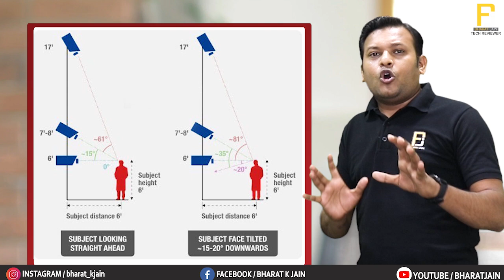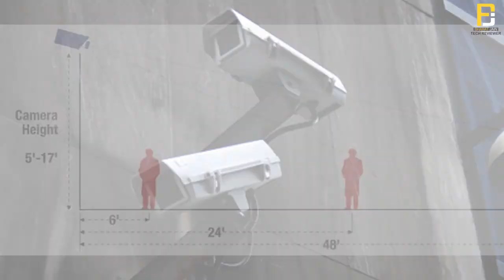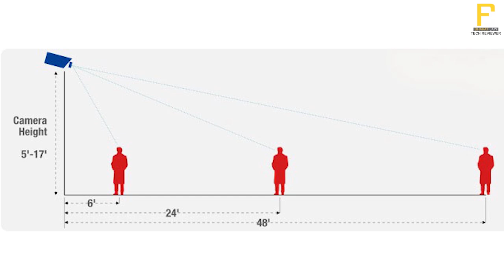Best Location To Install CCTV Camera | इस Field के Professional बने | Bharat Jain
Hello Friends !!
Is video me maine CCTV Camera install karne ki sabse best location ke bare me baat ki hai. CCTV Camera lagane se pehle in chhoti chhoti bato ka dhyan rakhne se aap is field ke expert ban sakte ho.